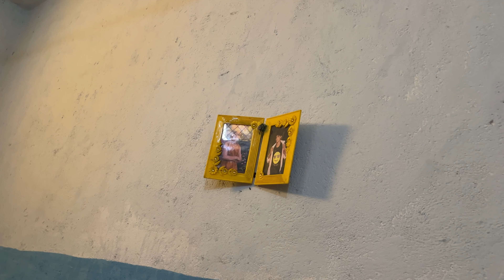❤️INDORE TO MAHARASHTRA TRIP PAR AAYE OR हमारे सात बहुत ग़लत होरा 🥺😭MAHESH BABU VLOG